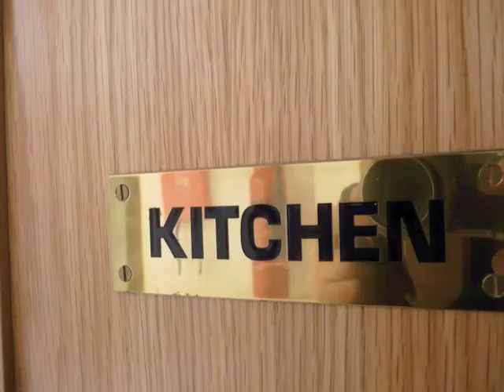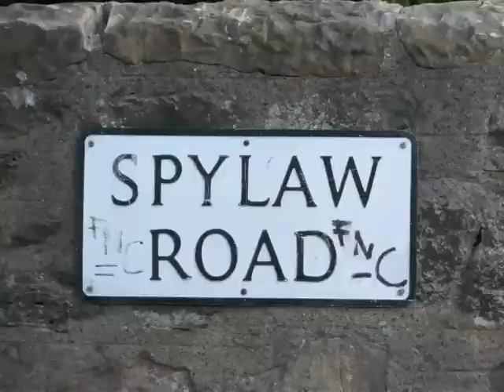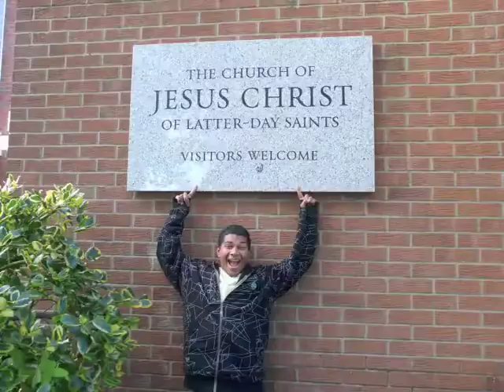Regional Youth Day Edinburgh September 2009